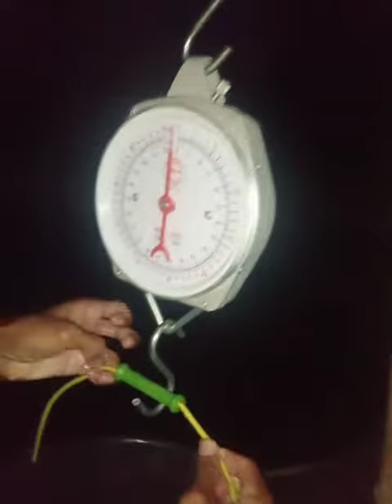Mancing Mania ( Pemancingan Sarimulyo )